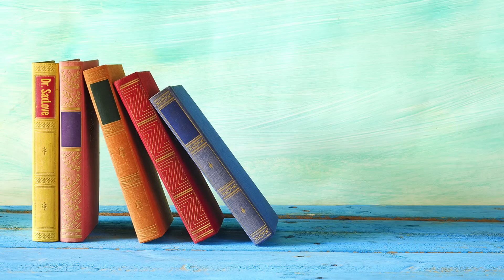Study Music • 3 Hours Smooth Jazz Saxophone Music for Studying, Focus, and Relaxation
Study Music • Stay focused on what's important. Enjoy!

00:00 Always*
06:29 Sunday Drive*
12:20 Floating
16:49 Stay With Me
21:41 I Wanna Be Your Man
26:30 Dreams Of You*
31:58 I Can't Make You Love Me
38:01 Lean On Me
42:20 Ain't Nothing Like The Real Thing
46:38 Tears In Heaven
51:36 Feel Like Making Love
58:00 Ooh Baby Baby
1:03:22 I Give You My Love and My Life*
1:07:47 Let It Be
1:12:44 Love Me Do
1:17:24 You've Got A Friend
1:22:34 The Sublime Significance of Nothingness*

*composed by Dr. SaxLove

Dr. SaxLove specializes in study music, smooth jazz, music for studying, jazz music, smooth jazz instrumental, soft jazz, Motown jazz, jazz blues, jazz saxophone, and saxophone jazz.  His music is optimized for relaxation, studying, dinner music, sensual moments, and any time chill out saxophone music is desired.